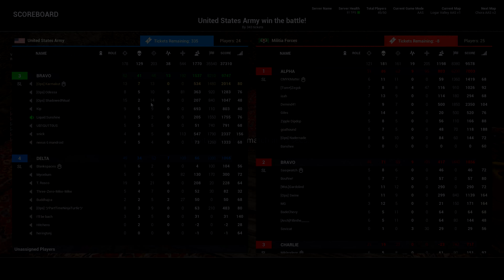Rounds on Ridges - Squad Alpha v9.4 Mortar Squad Leader Full Match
System Specs:
-Core i7-7700k at 4.8ghz
-Maximus IX Hero Motherboard
-MSI GTX 1080
-32GB of G.Skill Ripjaw V-Series (16GB x 2)
-CORSAIR 750w G2
-256GB Samsung 960 Evo

Peripherals:
-2x Asus VG248QE 24-Inch LED-Lit Monitors
-CoolerMaster Novatouch Keyboard
-Corsair M65 RGB Mouse